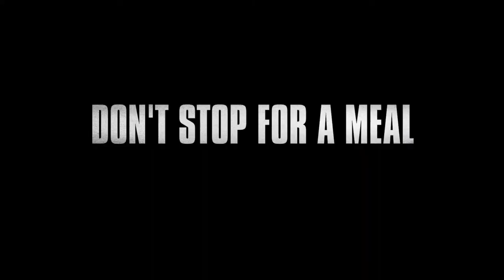Frank & Penelope | Official Trailer | Horror Brains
Frank & Penelope

A drifter and an exotic dancer fall for each other and decide to head west and have no destination in mind. On their journey, they accidentally encounter a dangerous cannibalistic cult leader and find themselves in a battle for life and love.

To rent or buy the movie on Amazon »